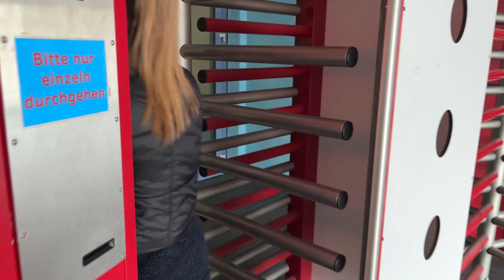Mit Lea in der Eishalle ⛸️| VLOG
Ich war mit Lea vom Youtube-Kanal "Willkommen bei den Hartmanns" im Eislaufcenter!
Wir hatten uns das letzte Mal im Sommer 2022 gesehen. Ich habe mich so gefreut.

0:00 Start
0:21 Schminken
4:07 Hausaufgaben
4:45 Tasche packen und Klamotten
6:04 Meine Tasche für das Eislaufcenter
7:26 Los gehts!
8:49 Spass im Eislaufcenter
10:40 Fahrt nach Hause und Lea's Freund abholen

Über einen Daumen-Hoch und ein Abo würden wir uns freuen. Das Abo ist kostenlos!
Die Hartmanns: @willkommenbeidenhartmanns78

Autogrammkarten:
Wenn du eine Autogrammkarte von Luisa haben möchtest, schicke uns bitte einen an dich adressierten und ausreichend frankierten Rückumschlag (in einem anderen Umschlag) an unsere Postfachadresse.
Wir werden dir dann umgehend eine von Luisa unterschriebene Autogrammkarte zuschicken.

Equipment:
Canon Powershot G7X Mark II
iPhone 11